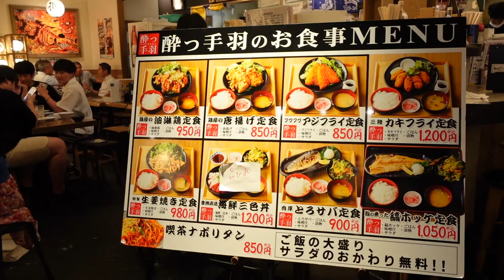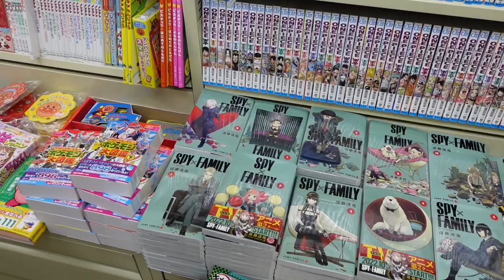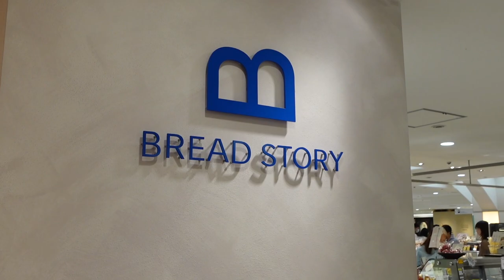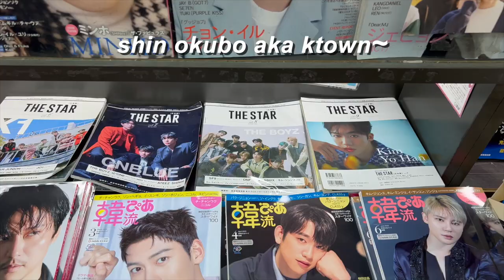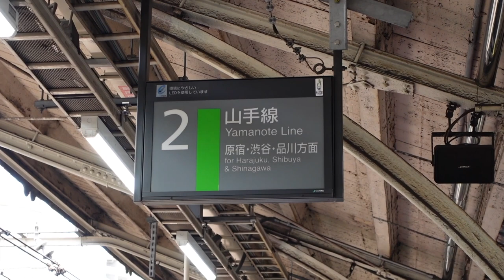TOKYO VLOG ~ getting my haircut at a celebrity salon, exploring the city, lots of good food...etc.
unfortunately, this is the last of the japan content :(( until next year ;) either way, hope u love this one cuz it was fun to edit and look back at the content. love you all and thank you for watching ♡
socials~